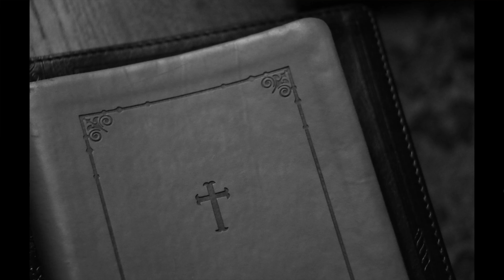The Need For Persistence | Parables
A message from Velocity Church in Brenham, Texas